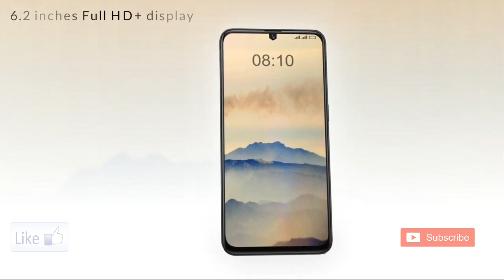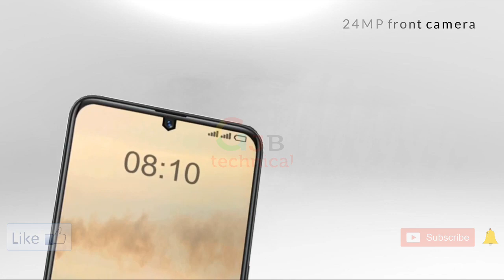Samsung Galaxy A30 📱🔥 | Official Video | By GJB TECHNICAL 🔥📰📱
Samsung Galaxy A30 First Look, Release Date, Price, Specs, Features, Leaks, Launch, Trailer, Concept, chepest mobile phone in 2019

Samsung Galaxy A30 first look seems the screen will be of 6.2 inches & Galaxy A30 specs in 32GB and 64GB storage capacities, but it's currently unsure Galaxy A30 Trailer both variants will come with 4GB of RAM. Galaxy A30 leaks show Samsung’s own Exynos 7885 chipset. It also reveals that the Galaxy A30 features will be running Android 9 Pie out-of-the-box. Samsung Galaxy S10 - which could be as early as MWC 2019 next month. There is no Galaxy A30 official word for Galaxy A30 Release Date & Galaxy A30 launch date. but expected the Galaxy A30 price in India is Rs. 20,000 / $300. The expected Galaxy A30 launch in April 2019.

2 मिनट में वाहन के मालिक का पता लगाये  | How To Get Vehicle Owner Details | info |registration India

                                              THANKS